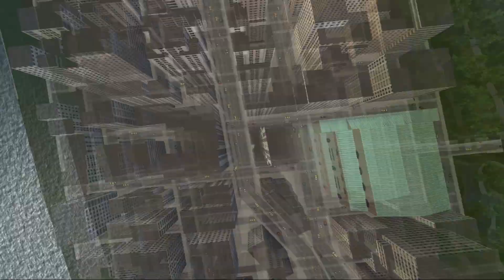Spider-Man 2: Episode 2 - Late for Class and Missed Opportunities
In this episode of "Spider-Man 2," we find ourselves running against the clock to make it to Dr. Connor's class on time. However, fate has other plans as we encounter a situation that demands our immediate attention and superhero intervention. As a result, we end up missing the important lecture.

Join us as we navigate the challenges of balancing our responsibilities as Peter Parker and our duty as Spider-Man. Feel the weight of missed opportunities as Dr. Connor expresses his concern about our irregular attendance and slipping grades. Will we be able to find a way to make amends and prioritize our studies while still fulfilling our obligations as the friendly neighborhood web-slinger?

Don't miss this exciting episode as we delve deeper into the complex life of Peter Parker and witness the consequences of being a superhero with a demanding double life.